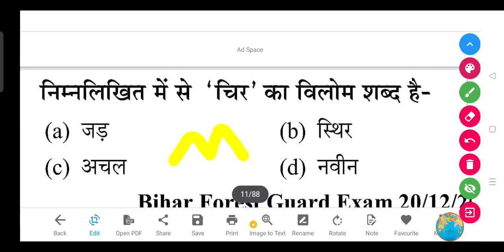निम्नलिखित में से 'चिर' का विलोम शब्द है-